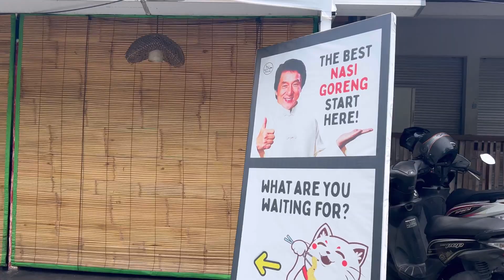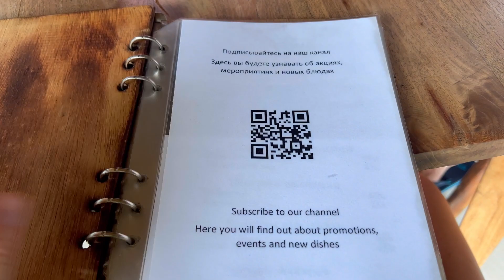Бали влог 12| Лучший пляж| Лажа с едой| Необычный закат на Бали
Трэвел линия про то, как мы съездили на лучший пляж для купания на Бали - Меласти, нашли и рассмотрели там морских ежей, обратив внимание на их необычные способности. На обратном пути поехали на Улувату сансет пойнт, куда навигатор повел нас по супер узкой, почти лесной дорожке. Показала, как всегда, шикарные виды с обрыва 😍

Лайф линия про абстрактный рисунок на кофе, сравнение идентичного боула в разных кафе и самую смешную (одновременно самую лажевую) доставку индонезийской еды - ожидание/реальность собственной персоной 😀😀😀

Ссылка на тг-канал, где вся актуальная информация про тренировки на пляже